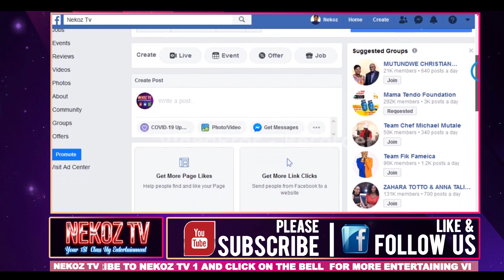REMA NAMAKULA ALINA TATTOO | REMA NAMAKULA`S TATTOO